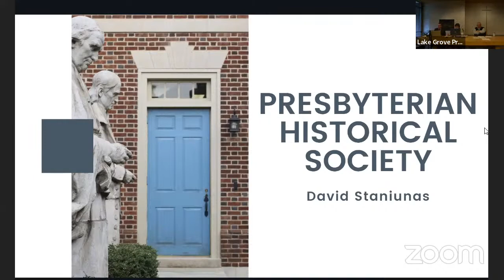Presbytery of the Cascades minute for mission, March 2022